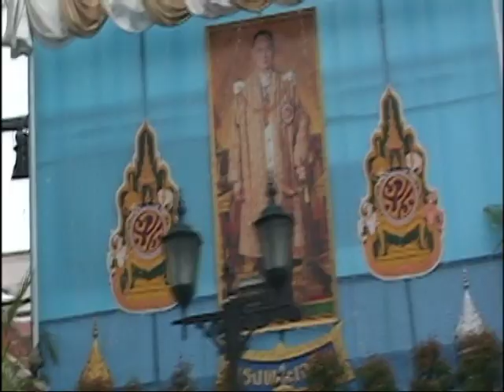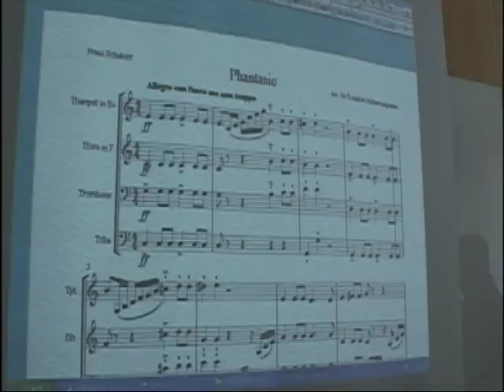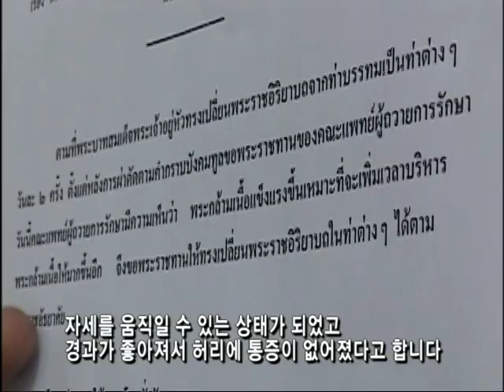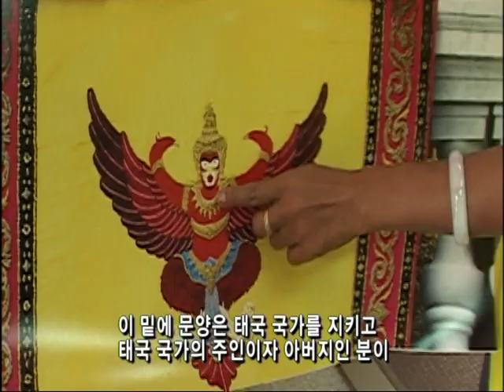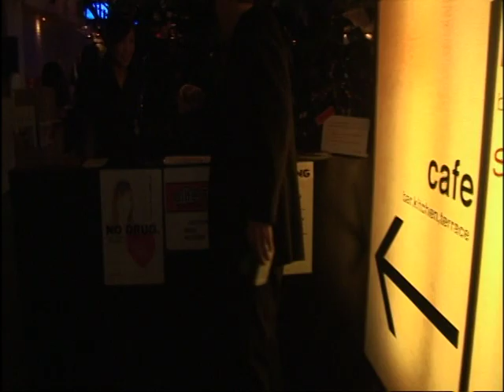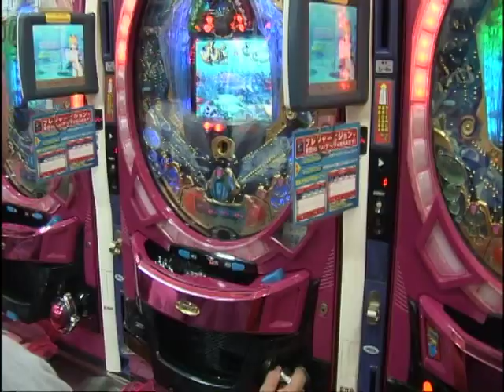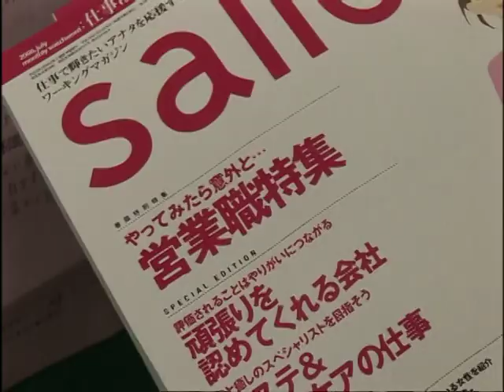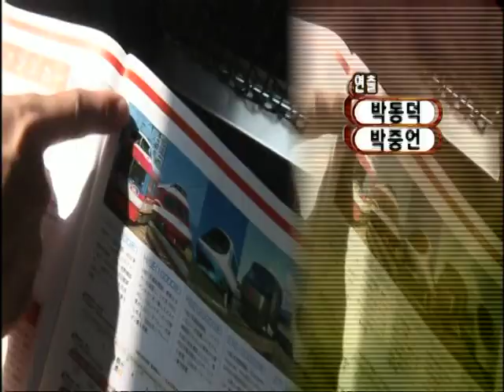[다큐클래식] 7일간의 아시아 13회-태국 왕립 군악대 / 프리터 / asia in a week #13-Thailand royal military band / freeter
[다큐 클래식]
7일간의 아시아 13회
-Oh I Say 왕은 나의 아버지
-자유를 꿈꾸는 신인류, 프리터를 만나다
asia in a week #13-Thailand royal military band / freeter